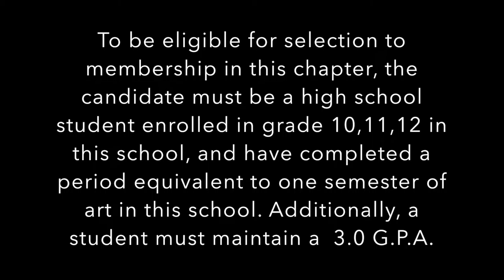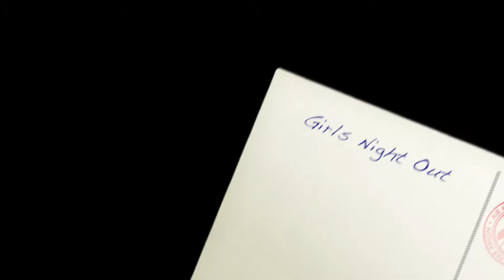Mother McAuley National Art Honor Society